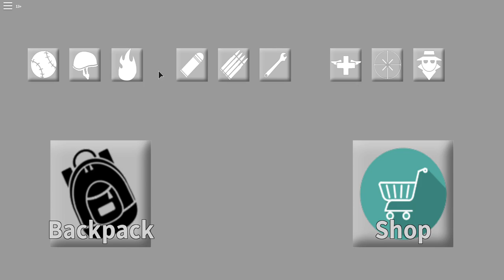Getting down to business in TC2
Brute is good, Arsonist is good, but Trooper's rocket launcher is kinda bad in close quarters fighting and combat